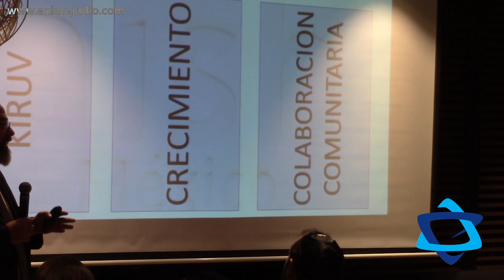Inauguración del Aish Center Interlomas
Aish Center se fundó hace 10 años en Bosques de las Lomas. Tras estos años se vio la necesidad de extenderse. El 23 de septiembre se inauguró en Central Park Interlomas el nuevo Aish Center Interlomas.